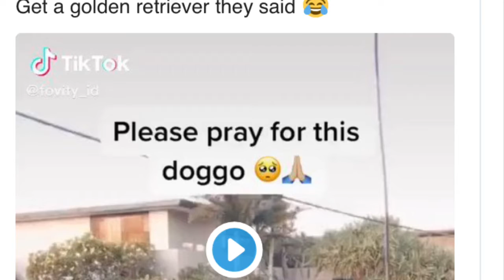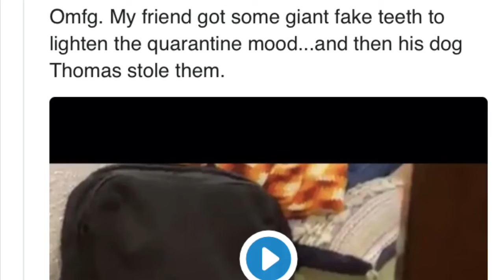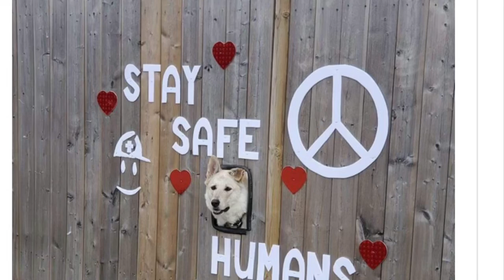15 dog photos to get you through the week !